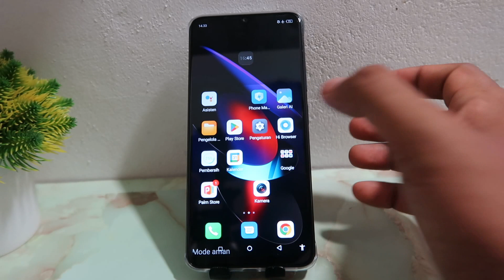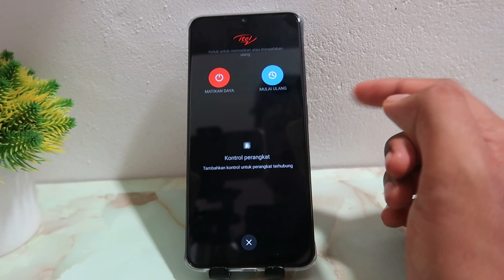Cara Menghilangkan Mode Aman di Hp Itel - Cara Mengatasi Mode Aman di Hp Itel